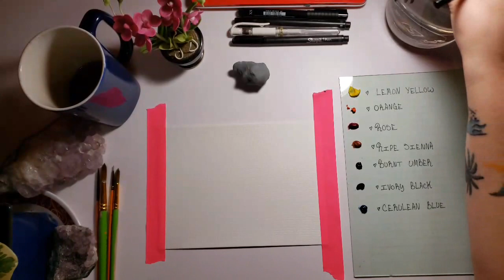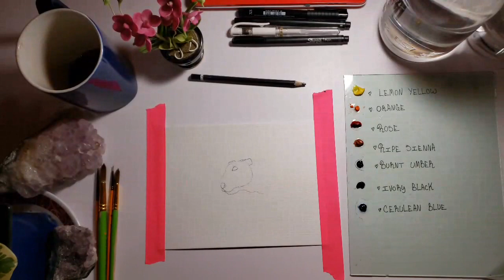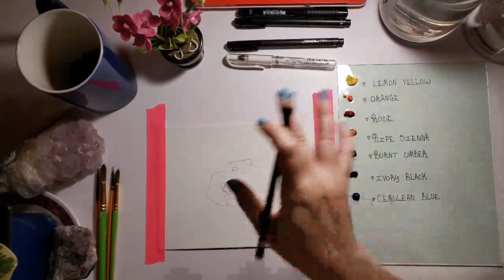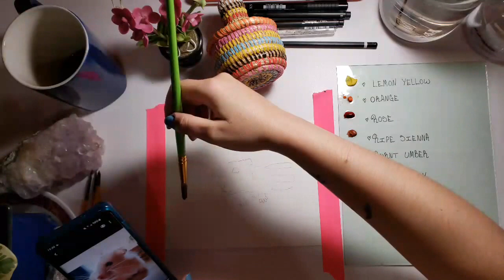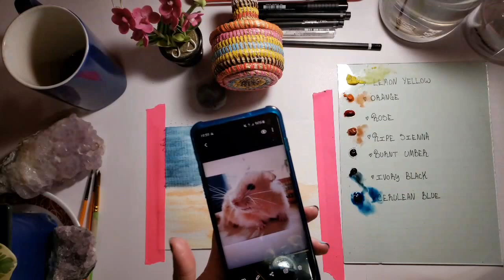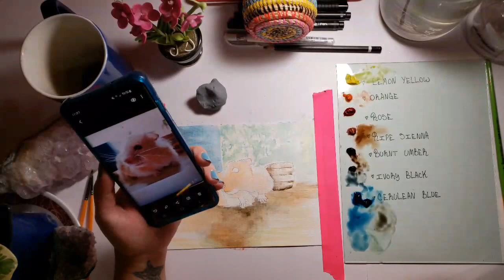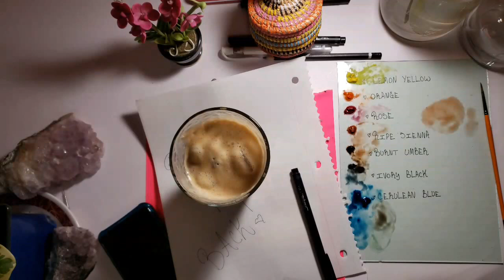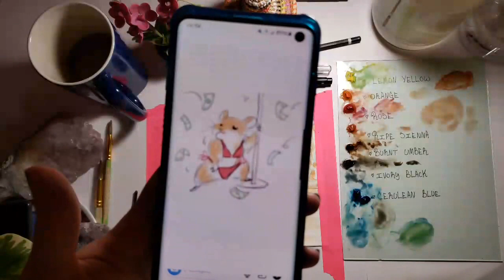Watercolor Hamster Tutorial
Grab your watercolors and paint with me, here I will instruct you how to paint a fluffy hamster using these colors: Lemon Yellow, Orange, Rose, Ripe Sienna, Burnt Umber, Ivory Black and Cerulean Blue.